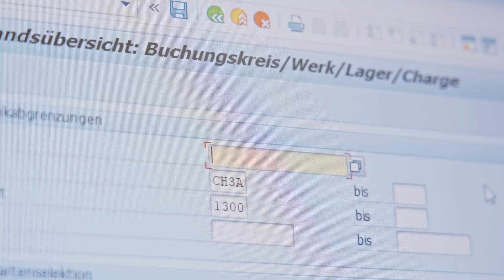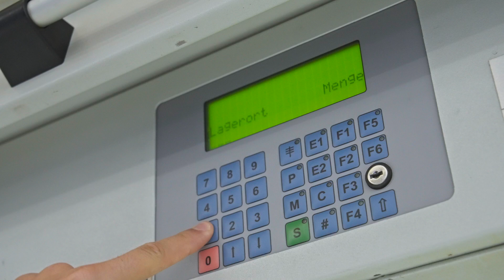Meister der Abläufe: Logistiker/in EFZ - Jabil | Lehrstellenvideo | Yousty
Ein Einblick in den Alltag einer Lehrstelle bei Jabil , als Logistiker/- in EFZ in Grenchen, Solothurn

🏆 Jabil – Innovative Medizintechnik & Ausbildung in der SchweizStell dir vor, Teil eines der führenden globalen Unternehmen zu sein – das ist Jabil! Mit über 140.000 Mitarbeitenden an 100 Standorten weltweit prägen wir die Zukunft der Fertigung. In der Schweiz sind wir stolz darauf, für Johnson & Johnson wegweisende Medizintechnikprodukte zu entwickeln.
💼 Starte deine Karriere bei Jabil! An unseren Standorten in der Schweiz bilden wir über 90 junge Talente in 8 verschiedenen Berufen aus. Besonders stolz sind wir auf unser Skills Center in Balsthal, wo mehr als 60 Lernende gemeinsam die Zukunft gestalten.